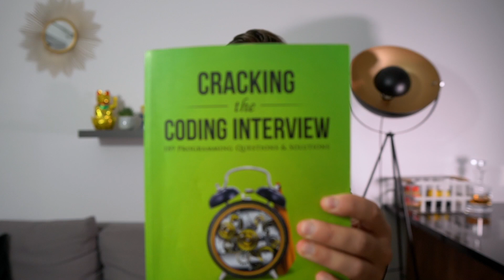ROZMOWA KWALIFIKACYJNA na Junior Developera - jak się przygotować?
Wysłanie CV to dopiero pierwszy krok do otrzymania pracy. Kolejny etap - rozmowa kwalifikacyjna - zazwyczaj jest dużo trudniejszy i zdecydowanie bardziej stresujący.

Jak przygotowywać się do rozmów kwalifikacyjnych? Czego się uczyć i na co zwracać uwagę?

W tym odcinku opowiadam o wszystkim, co musicie wiedzieć przed rozmową na Junior Developera :)